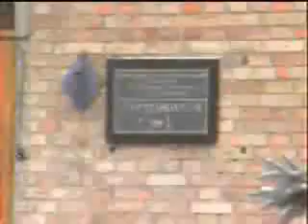Poisson d'avril à la Russe.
Poisson d'avril à la Russe. peu etre des étudiant .. asser drole comme situation loll